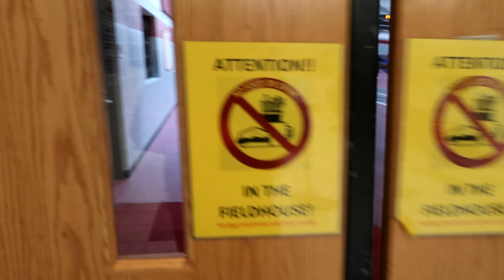2019 Indiana Gymnastics Regional// Huntington North// ISHAA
Take a look at how Erica fares at the 2019 Regionals.  See if she can overcome the last 2 years of not advancing.